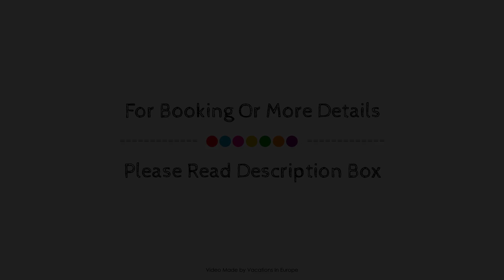Verga Apartments & Suites, Kalamata, Greece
About Property:
Verga Apartments & Suites is perfectly located for both business and leisure guests in Kalamata. The property offers guests a range of services and amenities designed to provide comfort and convenience. Service-minded staff will welcome and guide you at Verga Apartments & Suites. Some of the well-appointed guestrooms feature flat screen television, children's high chair, cleaning products, clothes rack, dressing room. The property offers various recreational opportunities. No matter what your reasons are for visiting Kalamata, Verga Apartments & Suites will make you feel instantly at home.
Searching For
1. Verga Apartments & Suites - Kalamata
2. Verga Apartments & Suites - Kalamata Virtual Tour
3. Verga Apartments & Suites - Kalamata Rooms
4. Verga Apartments & Suites - Kalamata Amenities
5. Verga Apartments & Suites - Kalamata Videos
6. Verga Apartments & Suites - Kalamata Offers
7. Verga Apartments & Suites - Kalamata Deals
Audio Credit:
Track Title: Blank Slate
Artist: VYEN